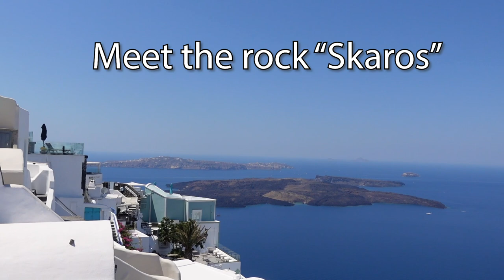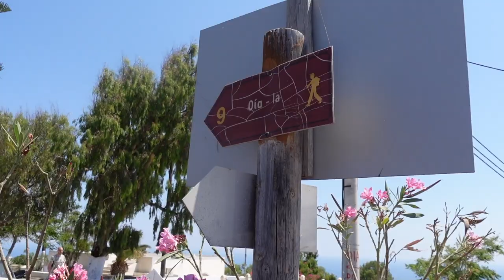WHAT IS SANTORINI LIKE IN 2021? - Visiting Oia, Fira, Imerovigli 🇬🇷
What is it like in santorini 2021? Planning to visit Santorini in 2021? Traveling to Santorini, Greece in 2021? Visiting Santorini in 2021? In this vlog from Santorini in 2021, will show you what is it like in the island in 2021? Is Santorini worth it in 2021?
What is like to travel to Santorini, Greece in 2021? In this vlog, will share with you my experience of traveling around Santorini and visiting the most famous places - Oia, Fira and Imerovigli

✈️ Traveling from London to Santorini in 2021 -

🇬🇷 What $100/night get you in Santorini, Greece? - Santorini Room tour

🇵🇹 What to know before traveling to Portugal in 2021?

What will you see in this video - What is Santorini like in 2021?

1) Taking you to Oia, Santorini
- Why is it famous?
- How can you get there?
- How does it look like in 2021?
- Useful tips

2) Continuing our trip to Imerovigli, Santorini
- How does this place look?
- Where is it located?
- What is famous for?

3) Evening & sunset in Fira - The capital of Santorini
- Why did we decide to stay in Fira?
- What can you find in Fira, Santorini?
- Beautiful suset
- Our favourite restaurant in Fira

- Santorini Bus schedule:

Chapters in this video: Santorini in 2021
00:00 - What will you see?
00:32 - Oia
04:35 - Tips
05:23 - Coffee culture
06:27 - Imerovigli
07:10 - Tips
07:30 - What Italians think?
08:07 - What to do in Imerovigli
10:30 - Fira
11:20 - Why we stayed in Fira?